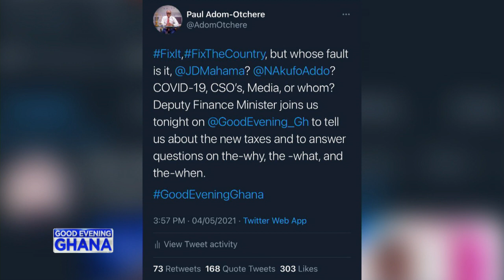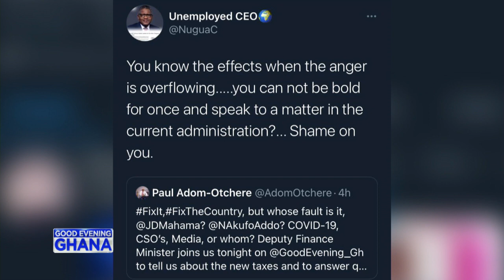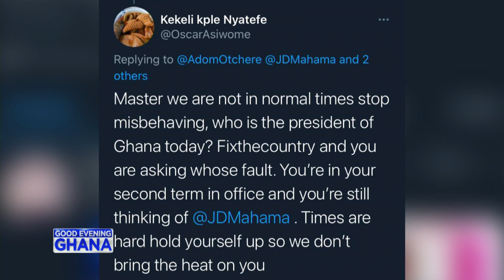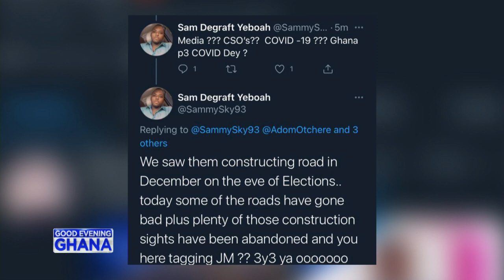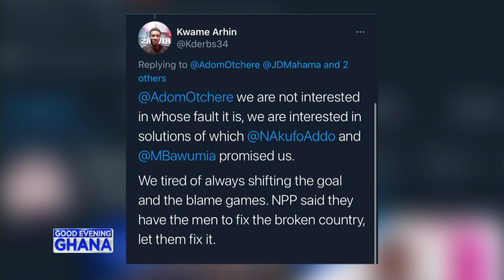We can criticize government, but do it within the right context. fixthecountry CovidEconomics.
During our show last night we reacted to the Twitter comments about our post relating to fixthecountry. Our view is that we should, by all means, shout at politicians (after all, Lincoln said the government is of the people and for the people) but let’s situate the discussion within the right context. We drew attention to some truths, controversial but true.

 @Paul Adom-Otchere